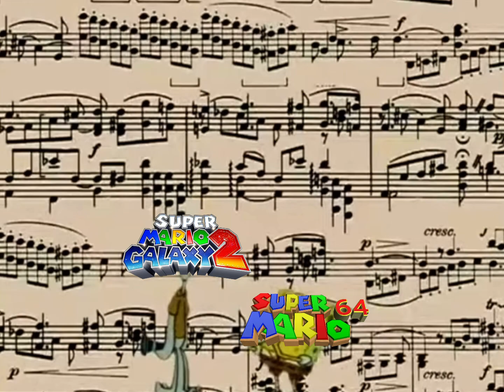Super Mario Galaxy 2 vs Super Mario 64 Music (SpongeBob Wrong Notes)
Super Mario Galaxy 2 Throwback galaxy vs Super Mario 64 Bob bomb Battlefield music
SpongeBob wrong notes meme